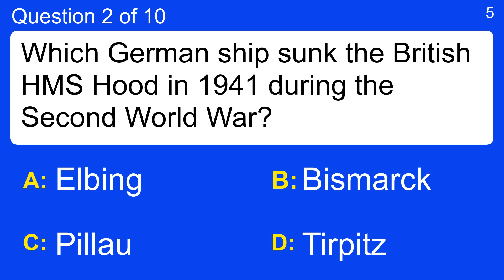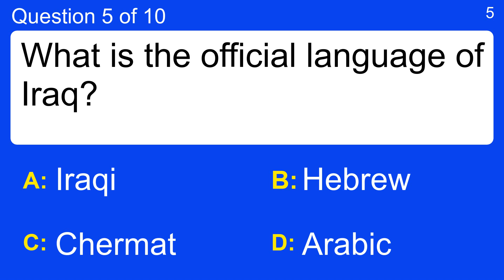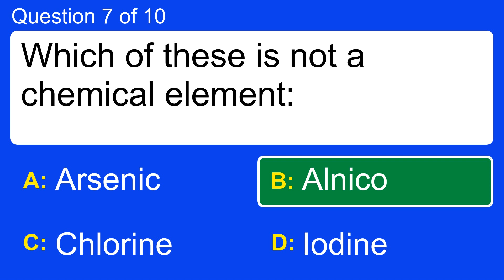Are you a trivia genius?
Question 1 : In the famous nursery rhyme which of London's bridges was 'falling down'?
 Answer a: Blackfriars Bridge
 Answer b: London Bridge
 Answer c: Tower Bridge
 Answer d: Waterloo Bridge

Question 2 : Which German ship sunk the British HMS Hood in 1941 during the Second World War?
 Answer a: Bismarck
 Answer b: Elbing
 Answer c: Pillau
 Answer d: Tirpitz

Question 3 : Which country did Macy's originate from?
 Answer a: Argentina
 Answer b: Greece
 Answer c: Turkey
 Answer d: USA

Question 4 : Which died in 1981 when they fell from a dinghy and drowned?
 Answer a: Anwar Sadat
 Answer b: Bill Haley
 Answer c: Bob Marley
 Answer d: Natalie Wood

Question 5 : What is the official language of Iraq?
 Answer a: Arabic
 Answer b: Chermat
 Answer c: Hebrew
 Answer d: Iraqi

Question 6 : Complete the title of the Belinda Carlisle No.1: 'Heaven Is ...'?
 Answer a: A Place On Earth
 Answer b: Here With You
 Answer c: On High
 Answer d: Over-rated

Question 7 : Which of these is not a chemical element:
 Answer a: Alnico
 Answer b: Arsenic
 Answer c: Chlorine
 Answer d: Iodine

Question 8 : What co-worker has Anne Hathaway publicly described as being "just divine"?
 Answer a: Heath Ledger
 Answer b: Johnny Depp
 Answer c: Katherine Heigl
 Answer d: Meryl Streep

Question 9 : The Roxy Music track 'Jealous Guy' is a tribute to whom?
 Answer a: Des Lynam
 Answer b: JFK
 Answer c: John Lennon
 Answer d: Marvin Gaye

Question 10 : Who is the first to step through the wardrobe in "The Lion, the Witch and the Wardrobe"?
 Answer a: Chase
 Answer b: Jonathan
 Answer c: Lisa
 Answer d: Lucy